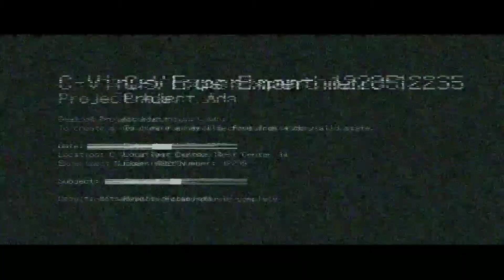Resident Evil 6 | All Leon campaign Cutscenes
Full video of all leon cutscenes from Resident evil 6

Resident Evil 6 is a third-person shooter game developed and published by Capcom. The eighth major installment in the Resident Evil series, Resident Evil 6 was released for the PlayStation 3 and Xbox 360 in October 2012, and for Microsoft Windows in March 2013. Players control Chris Redfield, Leon S. Kennedy, Jake Muller, and Ada Wong as they confront the force behind a worldwide bio-terrorist attack. The story is centred around their four interwoven campaigns, and every campaign features a unique style in both tone and gameplay.

*Note - Video Recordings could be from months before the video is uploaded so everything is new in the video even if the events or updates are not current, My Voice is delayed to me using twitch to record most my videos! Its about a 2-3 second delay. Sorry for the inconvenience.

Tell me what you thought in the Comments Below and Check Out some of my other Videos!

If you are interested in The Song In my old intro Click The

@BradTheTitan (Twitter)

@BradTheTitan (Instagram)